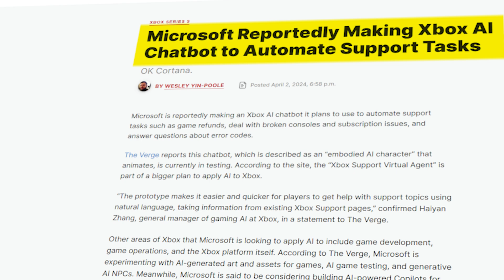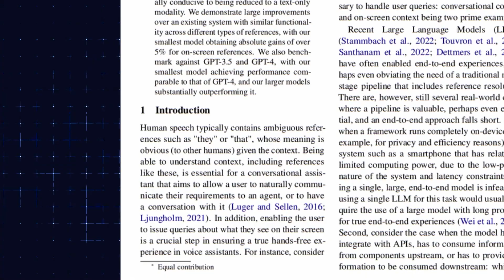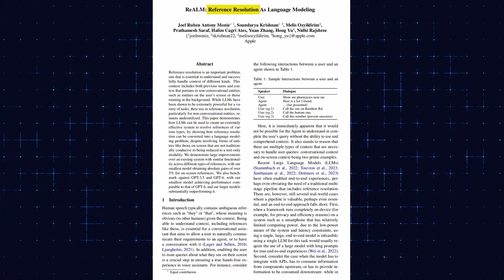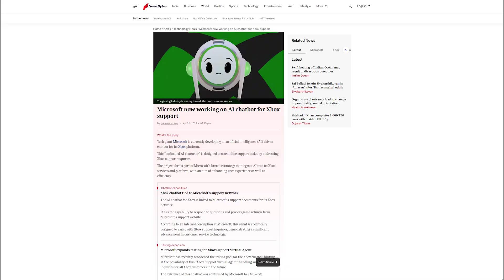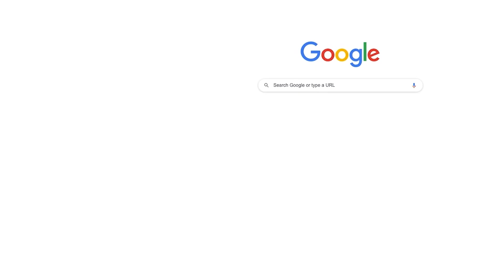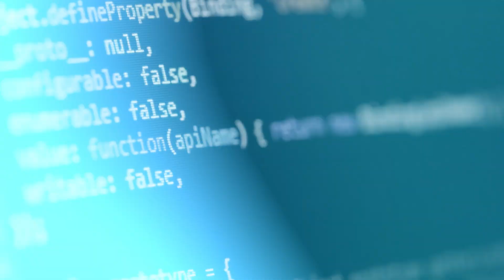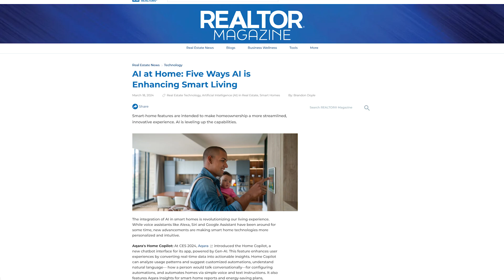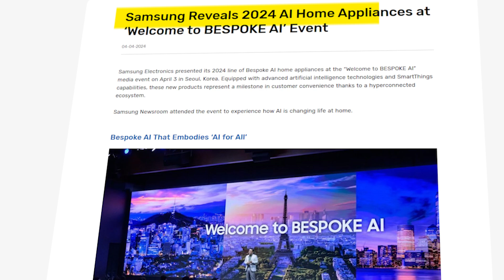AI News AGAIN: Microsoft Reveals Xbox AI, Apple AI Beats GPT4, ChatGPT & Much More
Apple is putting a lot of faith in its newest AI because it beat GPT 4! At the same time, OpenAI does something unexpected. Google has changed how it works to protect privacy, and a lot more has been going on with AI technology. All of that news will be here for you today. First, let's talk about how far Apple has come in AI.

Is there something you believe we overlooked?